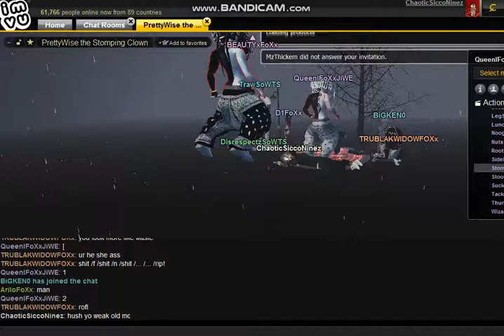QueenIFoXxJiWE CAME WHERE I@&GOT ROLLED OBSESS MF PRT1